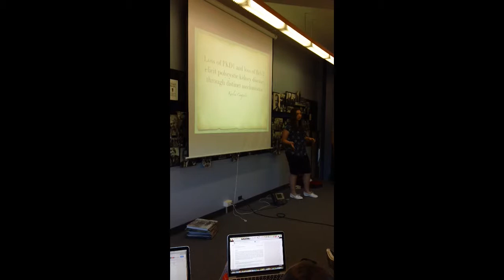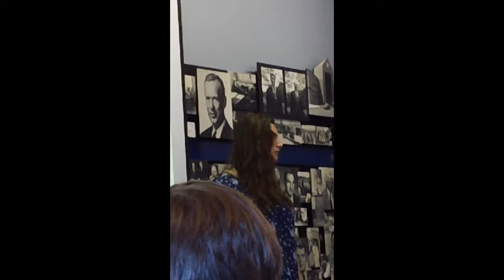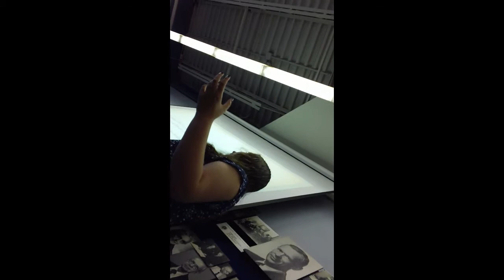Journal Club 2014/15- Kaelea Composto